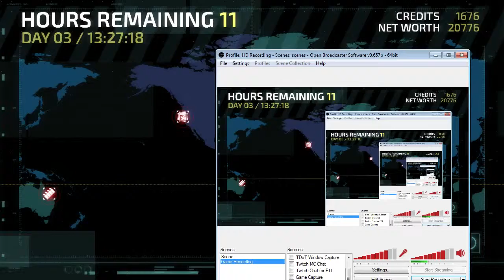Let's Play Invisible, Inc. - Run #7 - Mission 9 - Even more Plastech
Too many Plastech isn't good for you :(
Invisible, Inc. is a turn-based, tactical espionage, roguelike-esque, stealth videogame developed by Klei Entertainment.